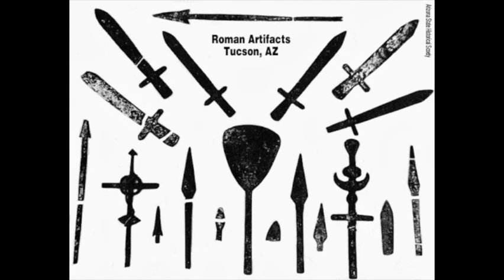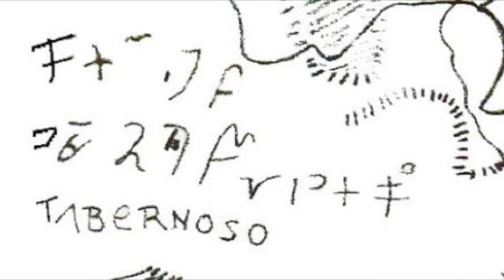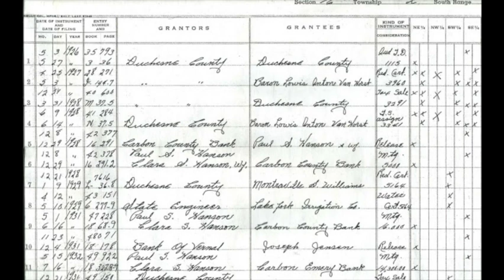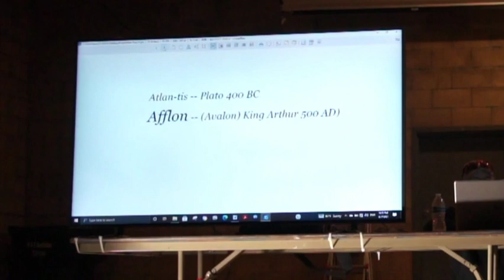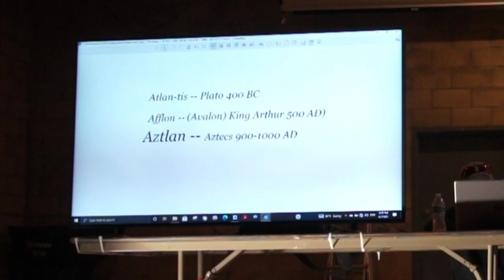Utah mountains had ancient old world gold miners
The Spaniards were not the first to get the gold out of the Utah Uinta mountains.  The Utah mountains had ancient old world gold miners from several different cultures. Dan Lowe shares with us his research at the Moon Lake Gathering on how the ancient Romans were mining in the Uinta mountains in Utah near the Moon Lake Lodge. How this is the resting place for the Aztec treasure and a lot more

If you're looking for a new metal detector or equipment click this link and  Give Kellyco a try. Give them a try, Im sure you'll be pleased.

Terry Carter
51 W. center suite 304
Orem, Utah 84057